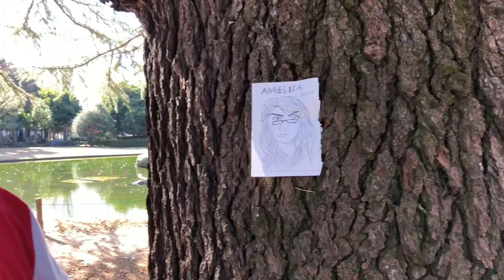Meu amigo bola no comando. Vlog.